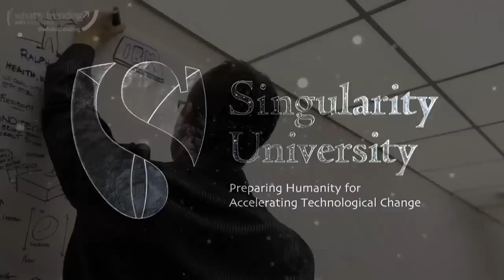X-Prize Highlights Team Vor-Tek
See Team Vor-Tek highlighted in this video about the X Prize Foundation.